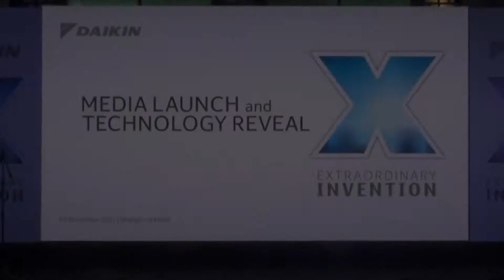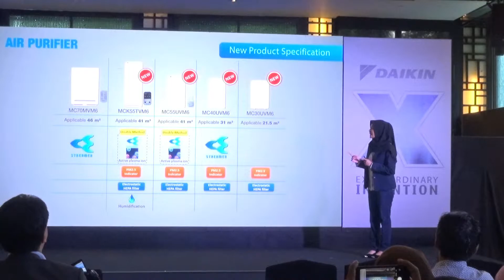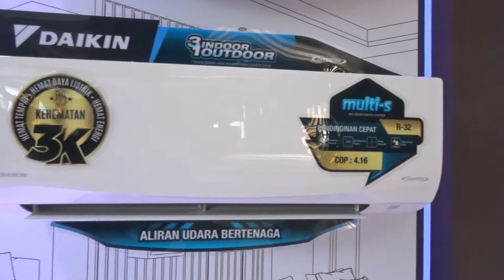Daikin Media Launch & Technology Reveal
Shangri-La Jakarta
27 November 2017